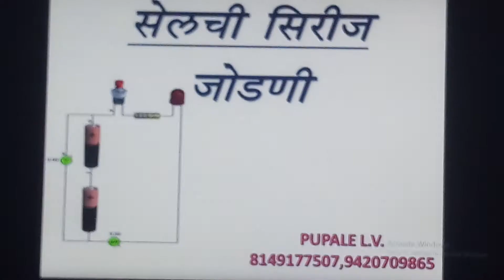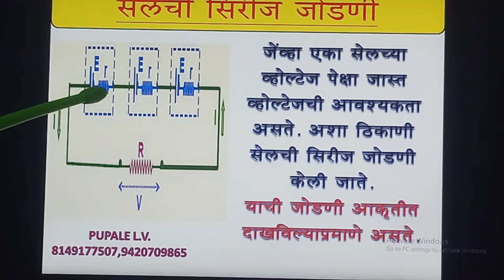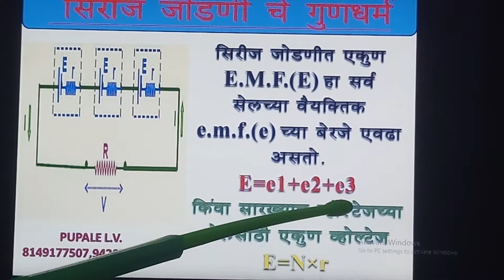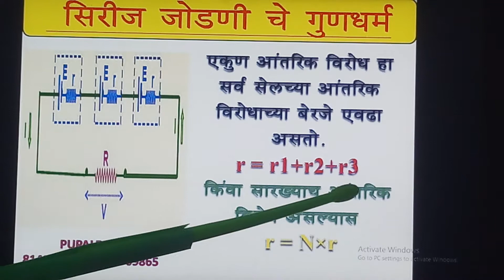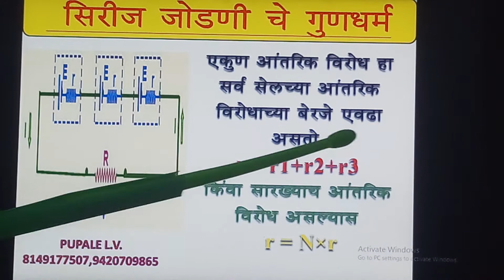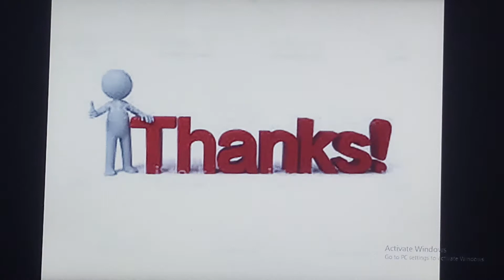Cell in SERIES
L.V.PUPALE Instructor Electrician iti jalna